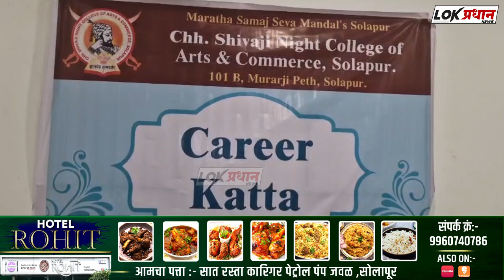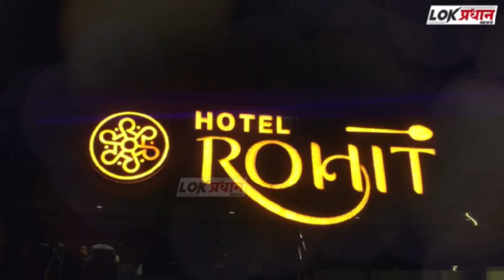छ. शिवाजी नाईट कॉलेजमध्ये करिअर स्थापना